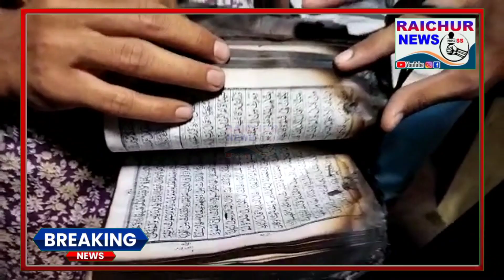Dukaan Ko Lagi Aag Magar Quran Sahi Salamath 😱 | Raichur News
Khan's Dukaan
Teen Khandil Raichur